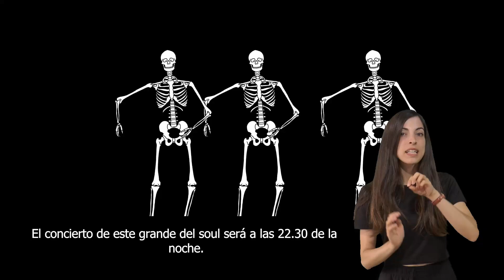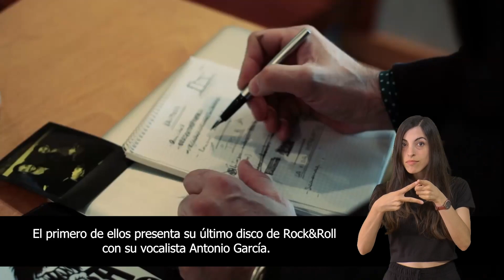Agenda accesible de los Teatros de Córdoba | Semana del 19 al 25 de junio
Esta semana, os esperamos en los Teatros de Córdoba con música y bailes de fin de curso. Aquí os dejamos la agenda accesible de @cordobahoy8822